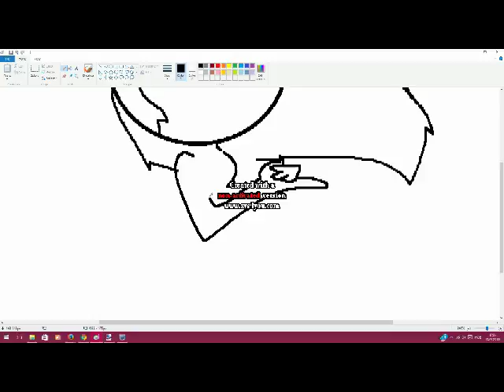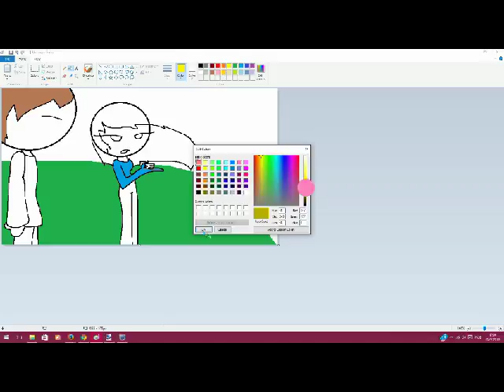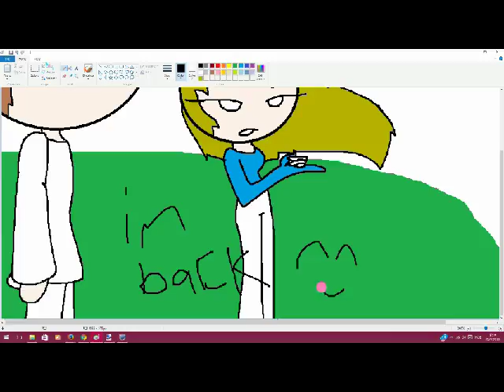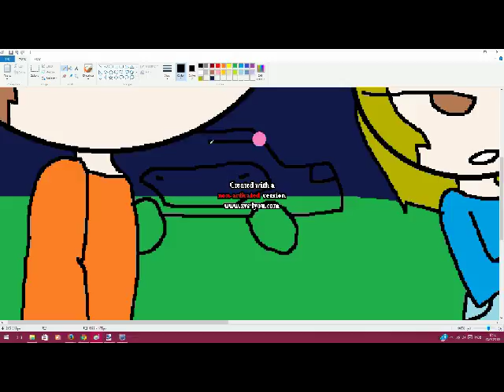GW/speedpaint whats the secert plan sir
spys will be spys
Follow Me
•,¸,.·´Paint Programs`·.,¸,•
Paint
Gimp (often)
Pixlr
Paint.net
sumo (often)
monkey website (often)

17 years old no joke